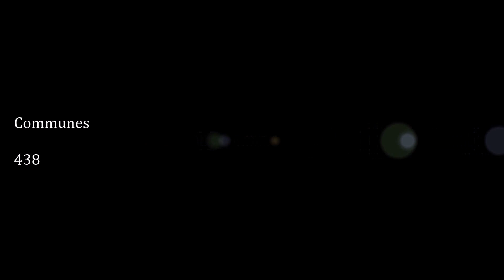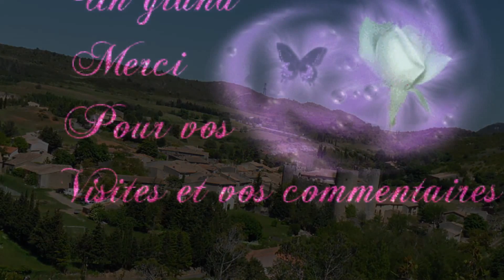Les Départements / L'Aude